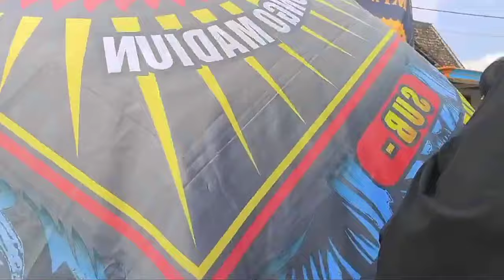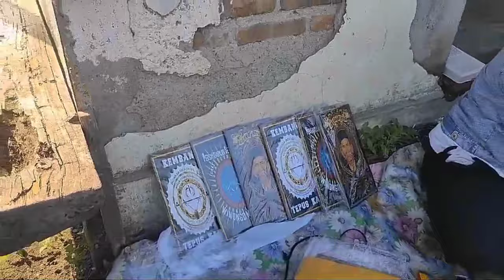Halal Bihalal Pencak Silat PSHW TM Luworo‼️SH WINONGO STK 1903 Pusat MADIUN INDONESIA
Dalam Sebuah Acara Silaturahmi Dan Acara Halal Bihalal Pencak Silat PSHW TM SH WINONGO STK 1903 Pusat MADIUN INDONESIA
Di Desa Luworo Kecamatan Pilangkenceng Kabupaten MADIUN INDONESIA
Di Hadiri Oleh Saudara Saudara Tua Dan Muda STK Dari Ranting2 Terdekat Di Pilangkenceng Kabupaten MADIUN INDONESIA
Pencak Silat Indonesia Persaudaraan Setia Hati Winongo Tunas Muda Madiun KORLAP PSHW TM SH WINONGO STK 1903 Pusat MADIUN INDONESIA
Salam Persaudaraan Bagi Saudara Saudaraku
Persaudaraan Setia Hati Terate PSHT SH TERATE
Salam Cinta Damai Salam SEDULURAN Senyum Sapa Bahagia Saudara Saudaraku